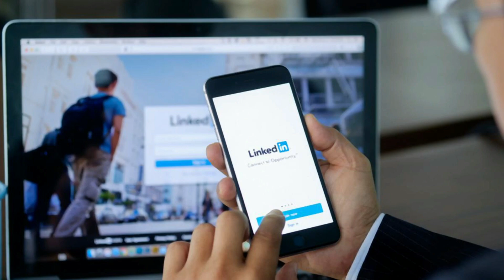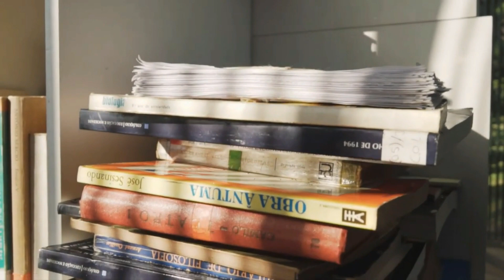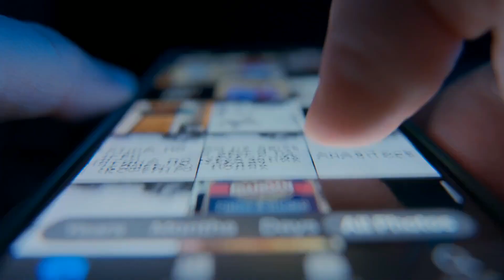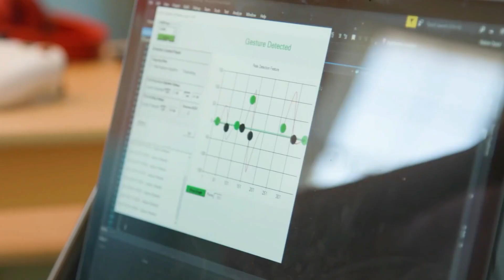"A YOUNG GENIUS" SpaceX hires 14-year-old software engineer Kairan Quazi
SpaceX hired 14-year-old software engineer Kairan Quazi. The young genius will be joining the joining the Starlink engineering team. Quazi is weirdly good at what the doctors call asynchronous learning. That means he can blaze through academic subjects and even learn stuff out of sequence. He learned linear algebra concepts before he ever took a formal algebra class.